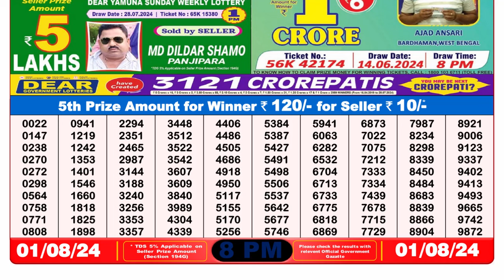🔴Lottery Sambad Live 08:00pm 01/08/24 Evening Nagaland State Dear Lottery Result Pdf Download